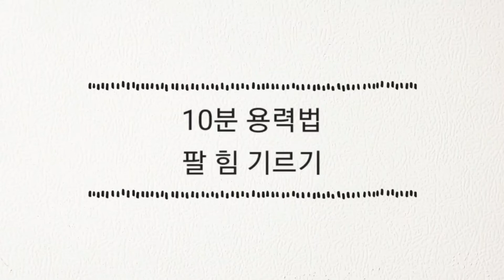[직곡의 종무도수련] 용력법 - 팔 힘 기르기2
실습영상입니다~따라해 보세요^^